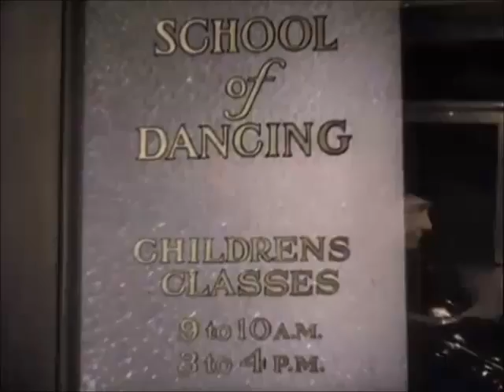Shirley Temple ~ Baby Take A Bow 1934 ~ Shirley At Dancing School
My Facebook page keep up to date on my videos!
My second Facebook page for all things shirley!